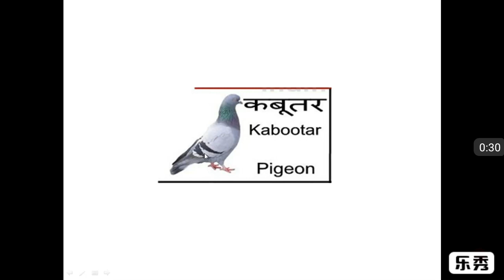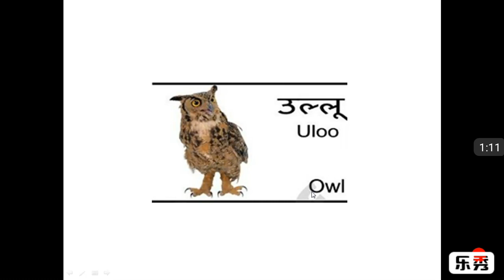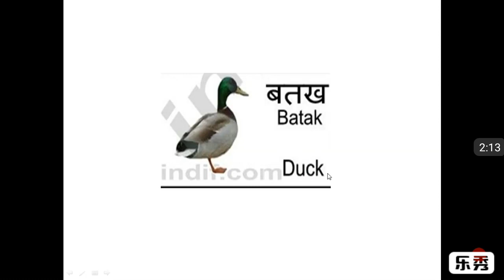HD birds name video Hindi with English Name